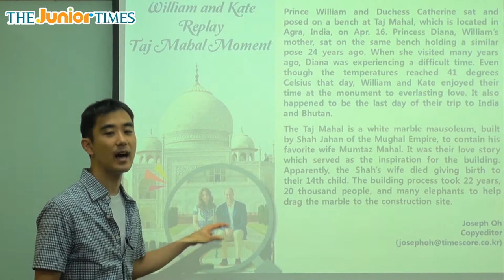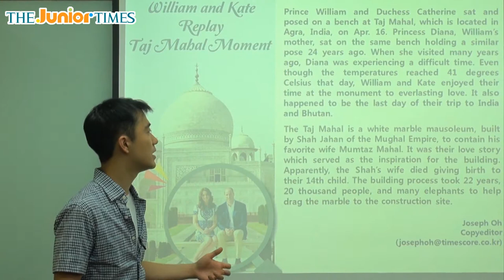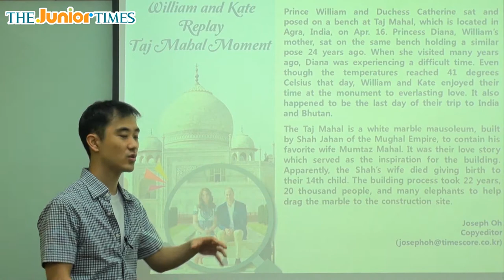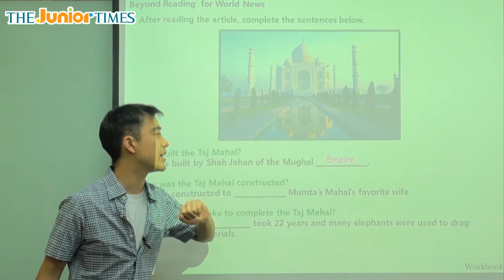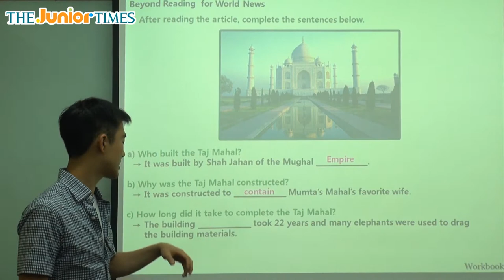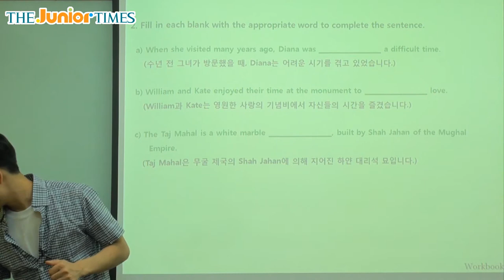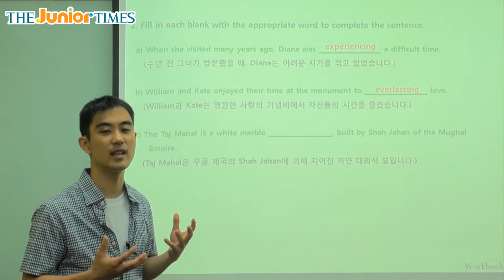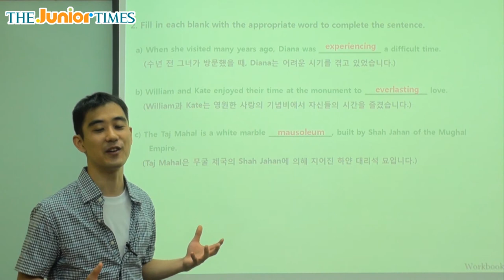William and Kate Replay Taj Mahal Moment - 주니어타임즈와 함께 하는 월드뉴스 동영상 강의 ( The Junior Times - No.630 )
왕세손 부부 타지마할 방문